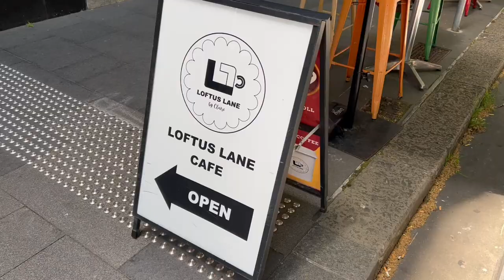Out & About Ep. 22 | First Time High-Tea at Loftus Lane Cafe, Circular Quay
Hey guy, this is our first time having high tea ☺️ it was quite a mission to go to the city from where we live 😅 the city was packed but the weather was nice and we sure had a great time 🥰

Check out

📌 Loftus Lane Cafe Cocktail Bar 🌟

📍 Shop 3/38-42 Bridge St, Sydney NSW 2000

Cameras: Iphone 13
Editor: Final Cut Pro (with P' Teddy's assistance 😬)
by TELL YOUR STORY music by ikson™

🎵Support Ikson 🎵